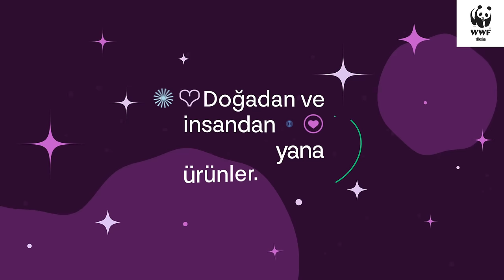Dünyamızı Keşfet!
WWF Market ürünlerinin tasarımını, üretimini ve iletişimini üstlenen Reflect Studio, B-Corp sertifikasına sahip, sürdürülebilirlik ilkelerini merkeze alan bir şirket. Reflect Studio, ürün üretiminin her aşamasında çevre dostu, sertifikalı malzemeler kullanıyor, adil ticaret şartlarını gözetiyor.

WWF Market'in renkli dünyasını keşfet!